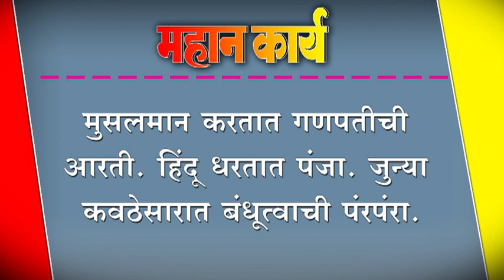मुसलमान करतात गणपतीची आरती. हिंदू धरतात पंजा. जुन्या कवठेसारात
मुसलमान करतात गणपतीची आरती. हिंदू धरतात पंजा. जुन्या कवठेसारात बंधूत्वाची पंरपंरा.